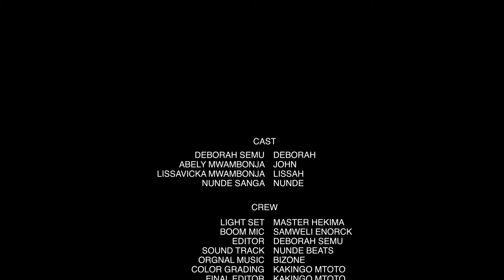KIZA (Chapter One)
KIZA
DIRECTED BY KAKINGO MTOTO
LIGHT:MASTER HEKIMA
BOOM:SAM ENORK
SOUNDTRACK: @nundebeats6754
ORGNAL MUSIC: @bizone_tz